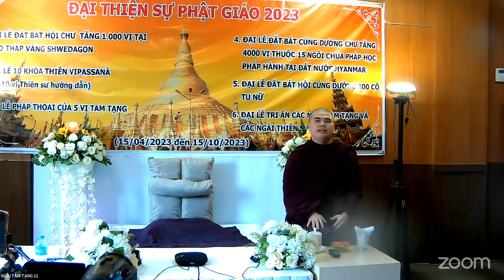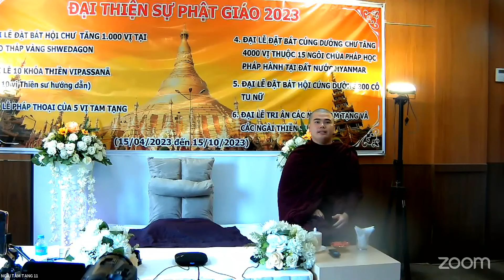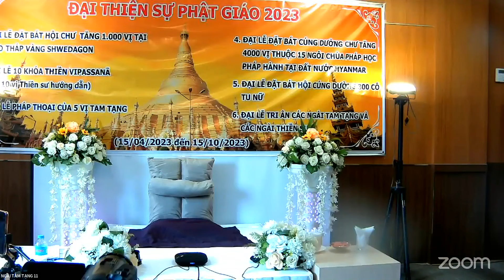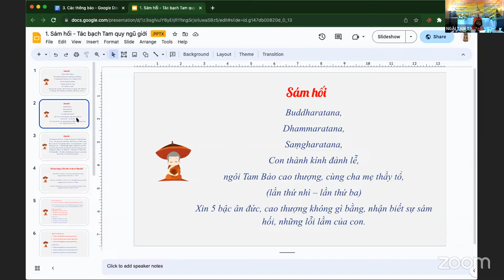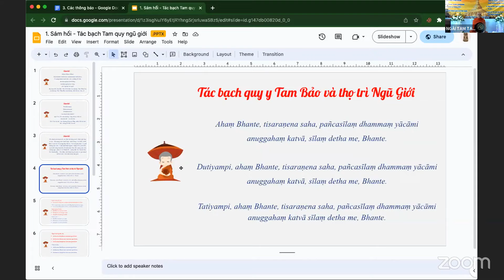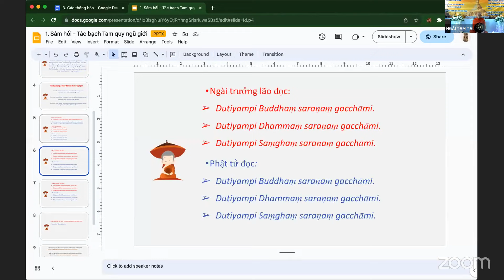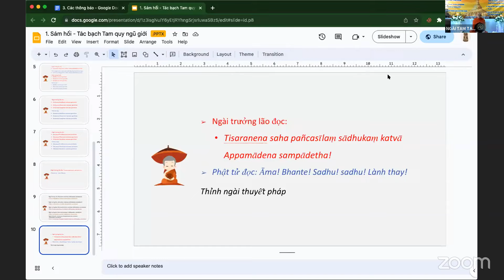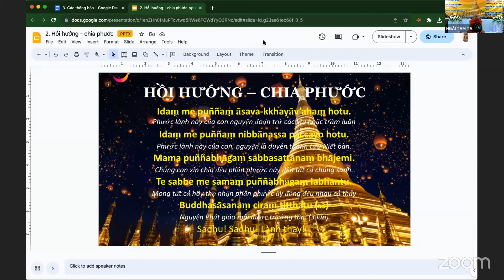Pháp thoại Ngài Tam Tạng 11 Bhaddanta Indapāla thuyết giảng ngày 26/5/2023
🌸TIỂU SỬ NGÀI ĐẠI TRƯỞNG LÃO TAM TẠNG XI BHADDANTA INDAPALA 🌸
🍁Tiểu sử tóm tắt của Ngài Tam Tạng thứ XI Bhaddanta Indapāla
Thông thuộc thấu suốt Tam Tạng vào năm 2004, Ngài Indapāla là vị Tam Tạng thứ 11 trong 11 vị Tam Tạng từ trước đến nay tại Miến Điện. Sinh vào ngày Chủ nhật, 17 tháng 7 năm 1960 tại thôn Ma Chi Chun, thị trấn Yan Bye, huyện Chauk Phyu thuộc tiểu bang Rakhine ở miền Tây Bắc Miến Điện, Ngài là con trai đầu của cụ ông U Ngwe Tin Aung và cụ bà Daw Pe Sein. Tiểu bang Rakhine là một trong những nơi mà Phật giáo du nhập vào rất sớm.
Lên 10 tuổi, vào ngày 13/11/1970, Ngài Indapāla xuất gia sa-di; thầy tế độ là Ngài Myaut Chaung Sayadaw ở thôn Ma Chi Chun, và thí chủ hộ độ xuất gia sa-di là bà nội của Ngài, Daw Ei Myat U.
🍁Ngày 26/05/1981, Ngài Indapāla thọ đại giới tỳ khưu tại Phật học viện Min Chaung thuộc tỉnh Bago. Thầy tế độ là Ngài Nāginda,và thí chủ hộ độ xuất gia tỳ khưu là gia đình ông U Thein Aung và bà Daw Me Me Khin ở thành phố Bago.
🍁Ngài Indapāla đã học Chánh Tạng Pāli, Chú Giải (Aṭṭhakathā) và Phụ Chú Giải (Ṭīkā) với nhiều danh tăng học thức uyên bác như Ngài đệ nhất Tam Tạng Mingun Sayadaw, Ngài Kumāra (nhà chú giải) ở Phật học viện Pajjotāyon thuộc thị trấn Myaung Myat, Ngài Kumārābhivaṁsa (tiến sĩ danh dự văn từ Pāli, D. Lit.), Ngài Suriya (tiến sĩ Pāli) ở Phật học viện Min Chaung thuộc tỉnh Bago và Ngài Nanda (tiến sĩ Pāli) ở Phật học viện Pajjotāyon, Myaung Myat. Ngài Indapāla tham gia chương trình thi Tam Tạng sau khi học xong các lớp Phật Pháp: Pathama-nge (sơ cấp) vào năm 1976, Pathama-lat (trung cấp) vào năm 1977, Pathama-ji (cao cấp) vào năm 1978, và Dhammācariya (pháp sư) vào năm 1980. Dưới đây là quá trình học và thi Tam Tạng của Ngài.
– Năm 1984, trong kỳ thi Tam Tạng lần thứ 36, Ngài thông thuộc 2 bộ đầu tiên trong 5 bộ của Tạng Luật (Ubhatovibhaṅga-dhara).
– Năm 1985, trong kỳ thi Tam Tạng lần thứ 37, Ngài thông thuộc 3 bộ sau cùng của Tạng Luật, và đạt bằng Vinaya-dhara (thông thuộc Tạng Luật).
– Năm 1988, trong kỳ thi Tam Tạng lần thứ 40, Ngài thông thuộc (tụng thuộc lòng) và thấu suốt (viết thuộc lòng kèm với Chú Giải và Phụ Chú Giải) 2 bộ đầu tiên của Tạng Luật (Ubhatovibhaṅga-kovida).
– Năm 1990, trong kỳ thi Tam Tạng lần thứ 42, Ngài thông thuộc thấu suốt 3 bộ sau cùng của Tạng Luật, và đạt bằng Vinaya-kovida (thông thuộc thấu suốt Tạng Luật).
– Năm 1992, trong kỳ thi Tam Tạng lần thứ 44, Ngài thông thuộc Trường Bộ Kinh (Dīgha-bhāṇaka), với kết quả xuất sắc, và đạt bằng Dvipiṭaka-dhara (thông thuộc Nhị Tạng).
– Năm 1993, trong kỳ thi Tam Tạng lần thứ 45, Ngài thông thuộc thấu suốt Trường Bộ Kinh (Dīghanikāya-kovida), và đạt bằng Dvipiṭaka-kovida (thông thuộc thấu suốt Nhị Tạng).
– Năm 1996, trong kỳ thi Tam Tạng lần thứ 48, Ngài thông thuộc 5 bộ đầu tiên trong 7 bộ của Tạng Vi Diệu Pháp (Mūla-abhidhammika).
– Năm 1999, trong kỳ thi Tam Tạng lần thứ 51, Ngài thông thuộc thấu suốt 5 bộ đầu tiên của Tạng Vi Diệu Pháp (Mūla-abhidhammika-kovida).
– Năm 2001, trong kỳ thi Tam Tạng lần thứ 53, Ngài thông thuộc 2 bộ sau cùng của Tạng Vi Diệu Pháp. Lần này Ngài được chính phủ Miến Điện dâng tặng văn bằng thông thuộc Tam Tạng (Tipiṭaka-dhara), với quạt đỏ, cờ 3 lọng trắng và ấn dấu.
– Năm 2004, trong kỳ thi Tam Tạng lần thứ 56, Ngài thông thuộc thấu suốt 2 bộ sau cùng của Tạng Vi Diệu Pháp, và được chính phủ Miến Điện dâng tặng văn bằng thông thuộc thấu suốt Tam Tạng (Tipiṭaka-dhara, Tipiṭaka-kovida), với quạt vàng, cờ 3 lọng trắng và ấn dấu.
🍁Song song với các kỳ thi sơ cấp, trung cấp, cao cấp, pháp sư và các kỳ thi Tam Tạng do chính phủ tổ chức, Ngài cũng tham gia các kỳ thi do các hội Phật học phi chính phủ bảo trợ, và đã đạt nhiều học vị khác liên quan đến Tam Tạng, Chú Giải và Phụ Chú Giải.
🍁Để duy trì và phát triển Pháp học (Pariyatti-sāsana), Ngài Tam Tạng Indapāla đã:
– Sáng lập kỳ thi Phật học cho tất cả tăng ni tại thị xã Yan Bye. – Sáng lập Phật học viện Tipiṭaka Thein Lin tại thành phố Mandalay.
– Sáng lập Phật học viện Tipiṭaka Pale Yaung Shein tại thành phố Yangon.
– Là thành viên trong ban lãnh đạo tại Phật học viện Mingun Tipiṭaka Nikāya – nơi đào tạo Ngài trở thành bậc thông thuộc thấu suốt Tam Tạng.
( Nguồn Trung Tâm Hộ Tông )